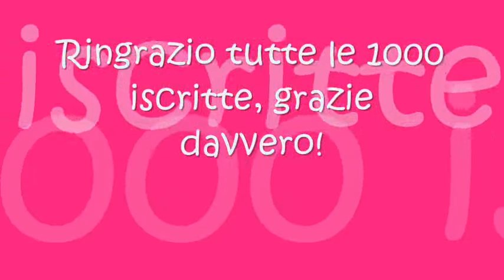Tutorial - Easy Valentine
--- LEGGIMI ---

Cliccate sul link del mio blog per vedere che prodotti ho usato